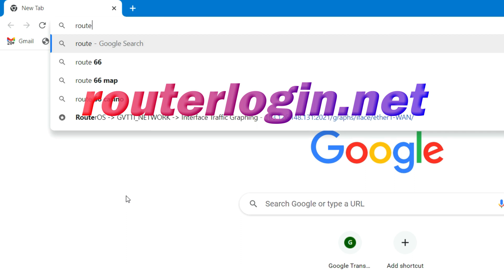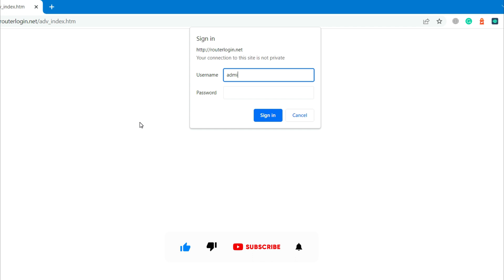Netgear R6120 AC1200 Router Firmware Upgrade Step by Step Tutorial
Netgear R6120 AC1200 Router Firmware Upgrade Step by Step Tutorial. How to Upgrade the firmware on the Netgear Wi-Fi Router.
Netgear R6230 AC1200 Wi-Fi Router (GIGABIT)
Netgear R6120 Wireless AC1200 Mbps Dual Band WiFi Router Firmware Update Easy Tricks. Netgear Router Firmware Upgrade Easy Method. Upgrade or Update your Firmware on Netgear AC1200 R6120 WiFi Router. If you want to upgrade your firmware version on the Netgear Router, this video is for you.